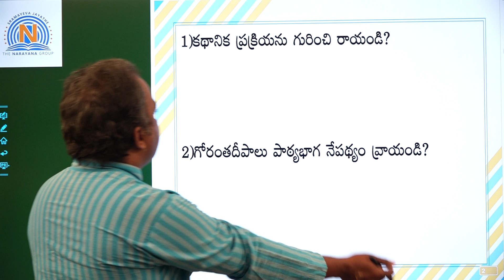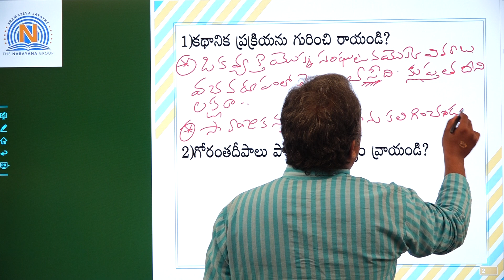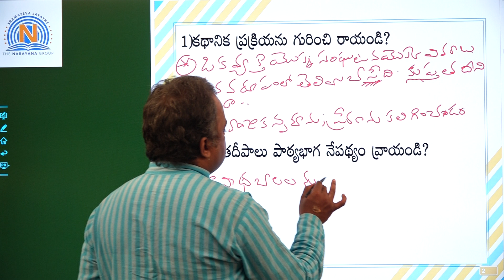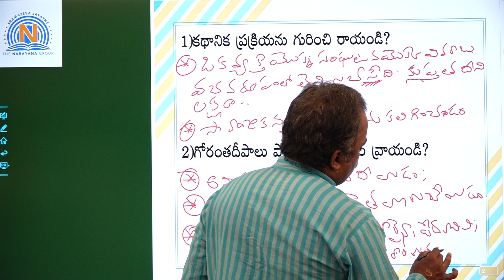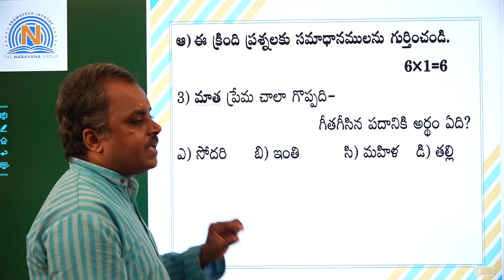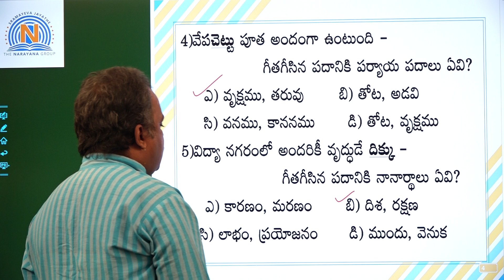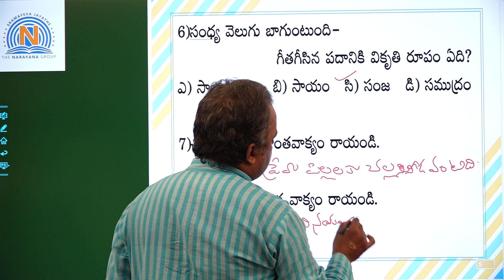AP X TELUGU 1 27 10